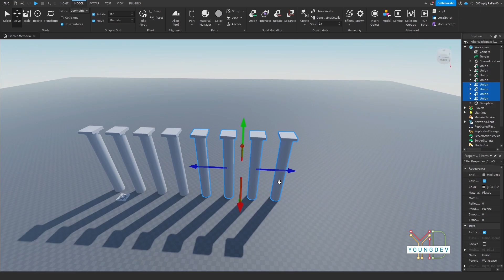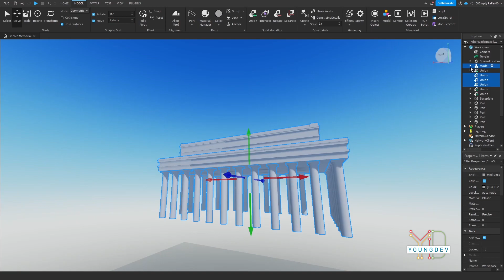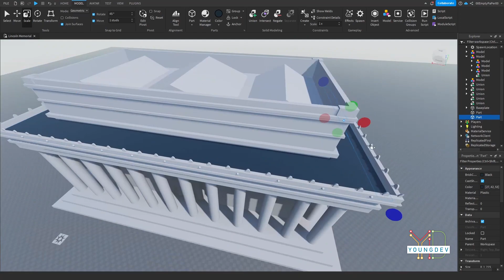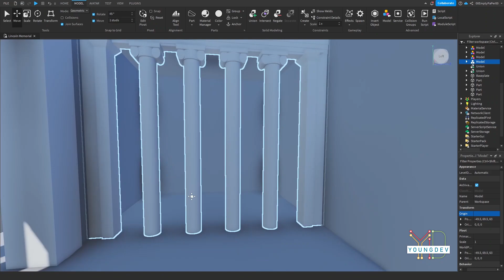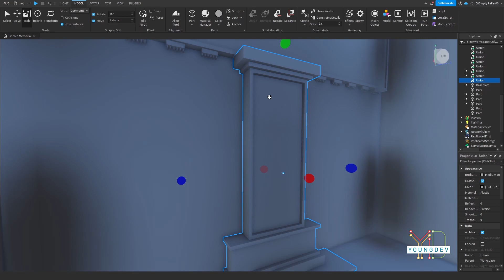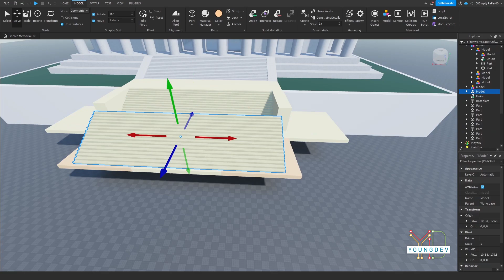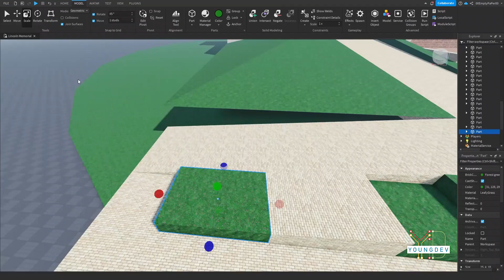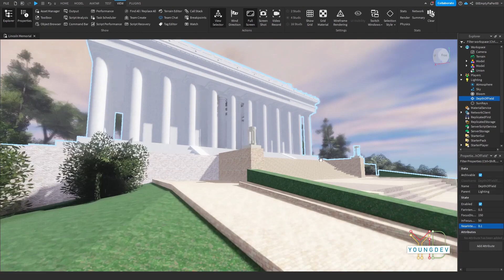Roblox studio speed build : Lincoln Memorial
Step into the heart of American history with this remarkable Roblox Studio speed build: the Lincoln Memorial! Watch as the builder's skill and attention to detail bring to life the iconic statue of Abraham Lincoln and the grand architecture of this historic monument. Immerse yourself in the spirit of freedom and equality as you witness this extraordinary Roblox creation. Experience the majesty of the Lincoln Memorial like never before!